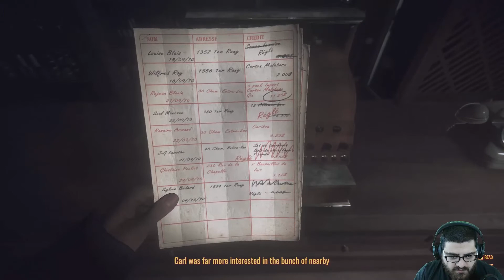KONA | Türkçe İlk Bakış - Winter is Coming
Turkmmo'dan herkese merhabalar. Bu videoda, KONA isimli detektif oyununa bir ilk bakış yaptık. Oyun içi eşyaların oldukça aktif olduğu oyunu beğendik. Oynanmaya değer bir oyun olduğunu düşündüğümüz KONA'nın ileriki zamanlarda yeni bölümleri gelebilir. Takipte kalın.